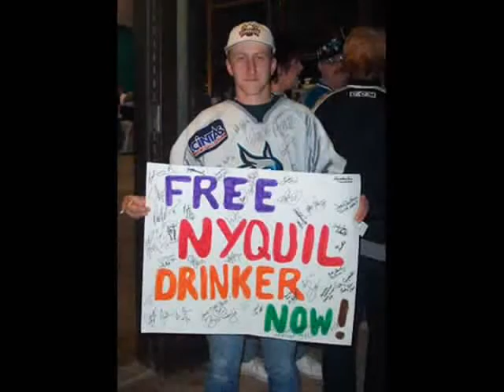Lynx Fans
Drink... to all that we have lost... mistakes we have made... eveything will change... but love remains the same...